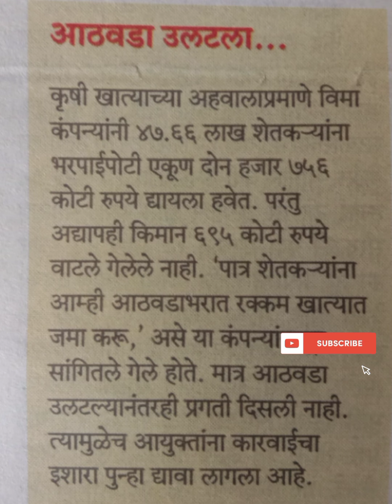695 कोटीच्या पिक विम्याच्या वाटपाचे आदेश | कृषी आयुक्तांची माहिती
695 कोटीच्या पिक विम्याच्या वाटपाचे आदेश | कृषी आयुक्तांची माहिती
पीक विमा खरीप 2020
पीक विमा वाटपाचे निर्देश •

 पीक नुकसान भरपाई फॉर्म • crop insurance application